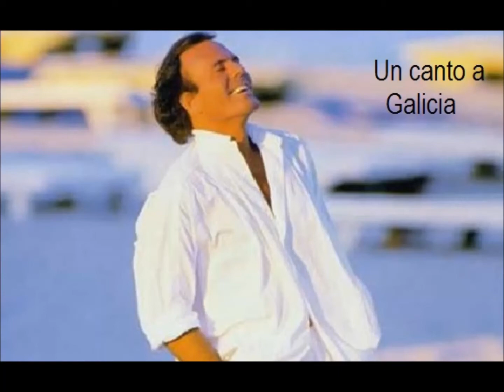Julio Iglesias un canto a Galicia